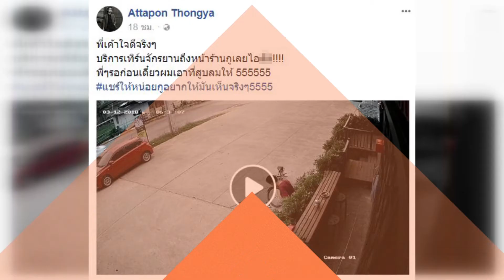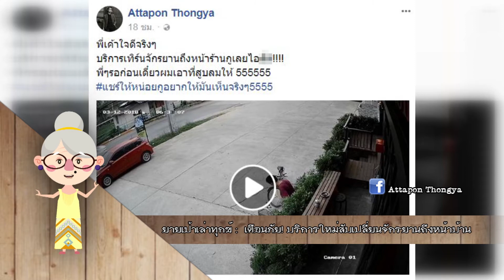ยายเป้าเล่าทุกข์ ตอน เตือนภัย! บริการใหม่สับเปลี่ยนจักรยานถึงหน้าบ้าน 13-3-61